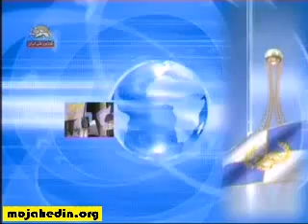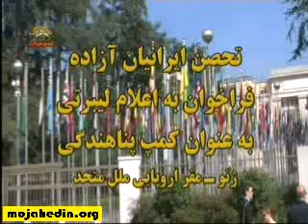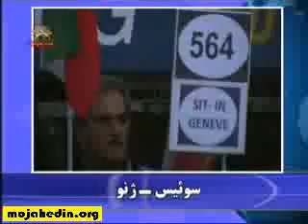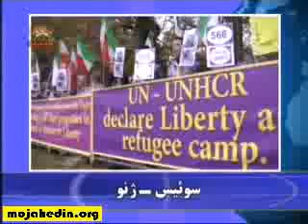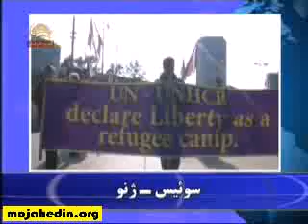محکومیت شکنجه و قتل ستار بهشتی توسط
محکومیت شکنجه و قتل ستار بهشتی توسط ذژخیمان خامنه‌ای